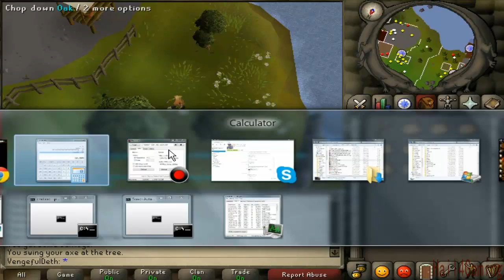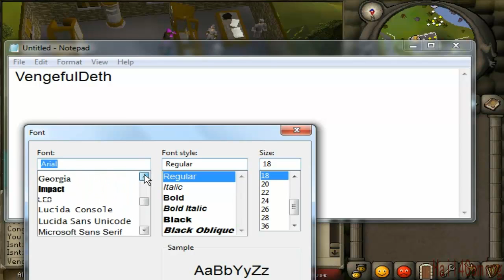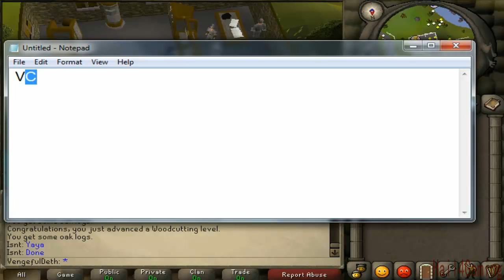RuneScape OS Gameplay Project 99WC Part1 (2-25)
Getting Woodcutting to Level 99 on OldSchool RuneScape by Hail4Gaming

Video from  Old School RuneScape (Membership to RS Required!)
Voice by Daniel (VengefulDeth) and Billy